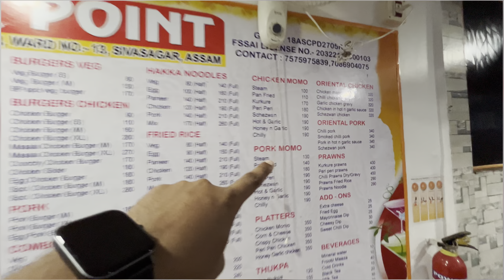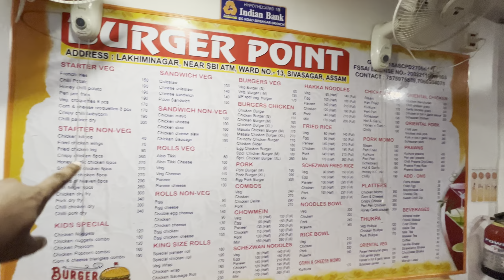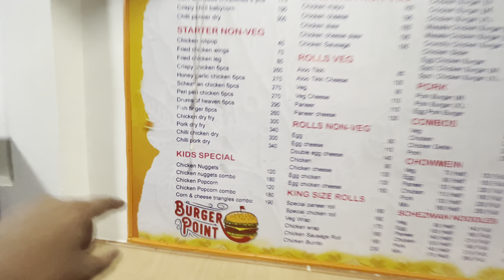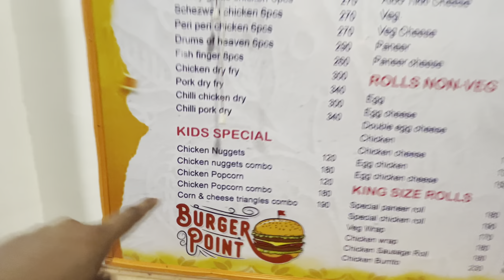॥Cruiseৰ চাকৰি এৰি আহি দেশ বিদেশৰ খাদ্যৰ সোৱাদ দিবলৈ যত্ন কৰা অসমীয়া Chef ৰ এখন Restaurant॥